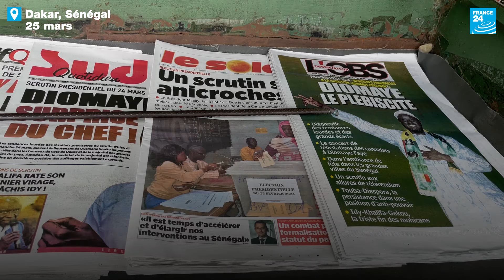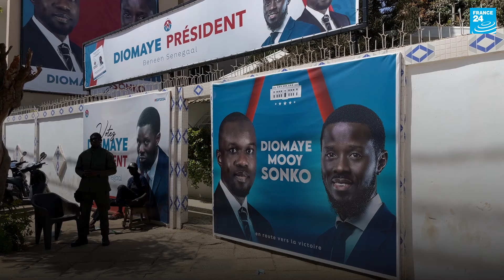Présidentielle au Sénégal : les journaux sénégalais titrent sur la victoire de Bassirou Diomaye Faye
Après le vote pour la présidentielle au Sénégal dimanche, les résultats officiels du scrutin sont attendus au plus tard ce vendredi. Le candidat du pouvoir, Amadou Ba, l'a appelé pour le "féliciter". Ce lundi matin, de nombreux journaux titraient déjà sur sa victoire.